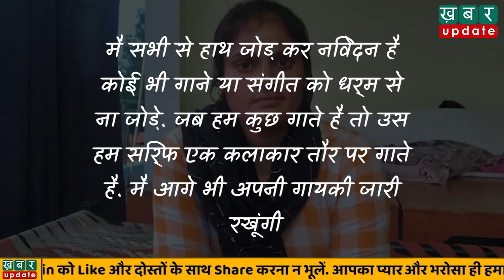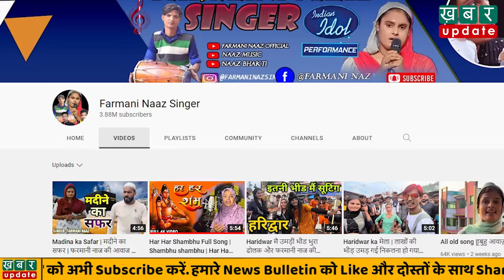Farmani Naaz ने गाया हरे-हरे कृष्णा, देखते ही देखते हो गया वायरल| Khabar Update